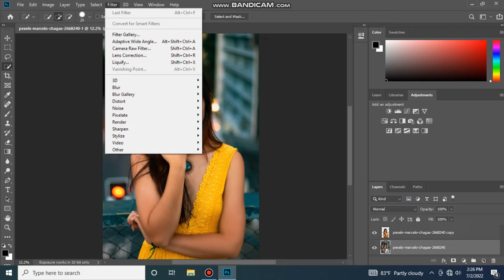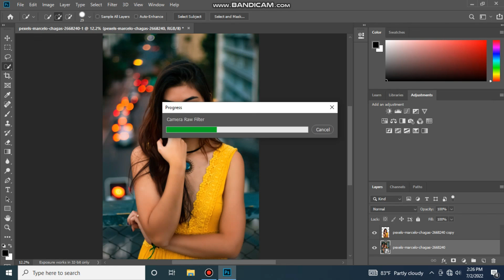How To Joint Picture Editing Remove Background in Photoshop cc #011 - PBN Tech Zone